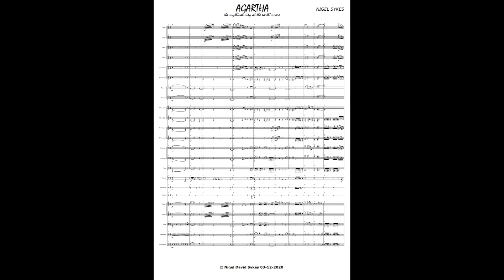AGARTHA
The legendary city at the Earth's core.